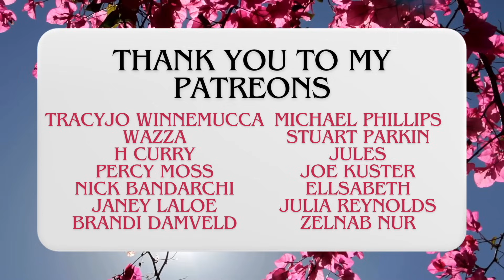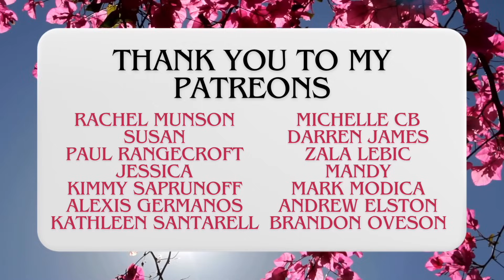Deeply Relaxing Energy Detoxification 🌹 ASMR Reiki To Upgrade Your Energy Into Higher Light ✨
0:00 Intro
0:01 Session with music
34:26 Session without music

🌸 Hi beautiful soul & welcome to this deeply relaxing energy detoxification to help you to let go of old enegies & call in more light - upgrading your energy 🌹

🤲🏻💗✨ When receiving the energy from my videos, you do not need to do anything specific - just allow yourself to open up to receive the energy that I am sending to you & most importantly GET SUPER COSY 🥰🥰🥰

💚If you would like ad free & exclusive content, or to support my work - I am now on Patreon and will be posting 2 exclusive sessions a month there, with some bonus sessions or meditations. At the end of each month i will hold an offline Reiki ceremony for you all & honour any areas of focus/intentions that you have for the ceremony - this is then followed by Oracle messages to support you for the coming month 🥰✨🦋

✩ Michaela ~ The Angelic Alchemist ✩